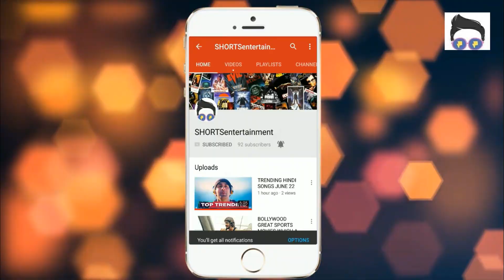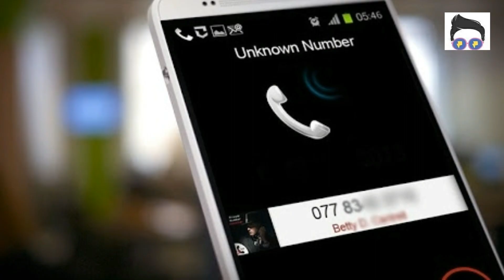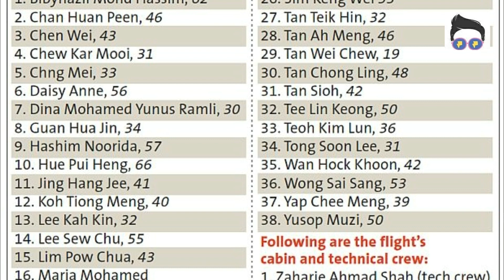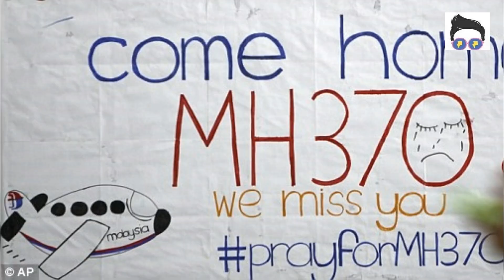The Unsolved Mystery Of Missing Flight MH370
What happened to flight MH370 has become one of the world’s greatest aviation mysteries. The huge gap in reliable information about the aircraft’s fate has been filled with suggestions from armchair sleuths, aviation experts, authors and conspiracy theorists.

So , Here are some of the wildest theories on how and why flight MH370 disappeared